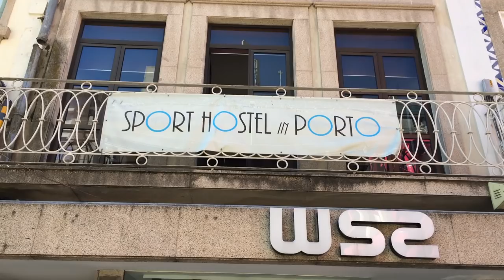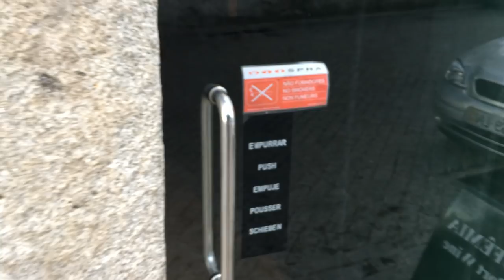Португалия. Порту. Вила-Нова-ди-Гая. Обзор и цены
Новая страна и новый город в нашем Евротуре2018. На этот раз это Португалия и город Порту. Прогулка по порту.